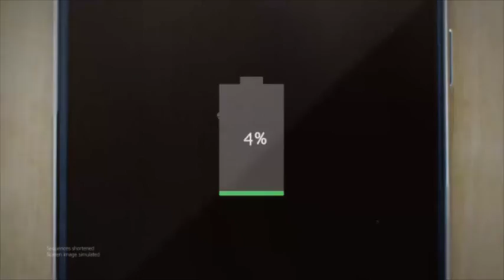Flash FX ELECTRIC Elements And Transitions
Impress your audience with this awesome motion graphics pack featuring a 24 fps, 4K resolution animation of hand-drawn electric and energetic effects and transitions. You can use this dynamic and bright elements as an overlay to your video presentation. This pack includes two versions: elements with glow effects and without glow effects. Use amazing visual elements in projects like youtube and facebook videos, video games, logo animations, urban paced videos, for sports, advertising, text and title animations, music clips and much more! Alpha channel and sound fx included.